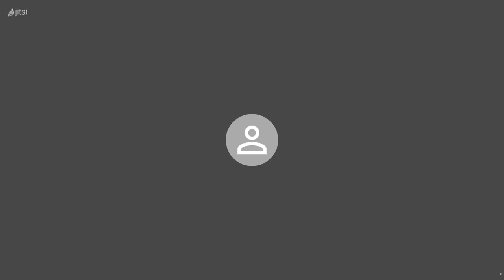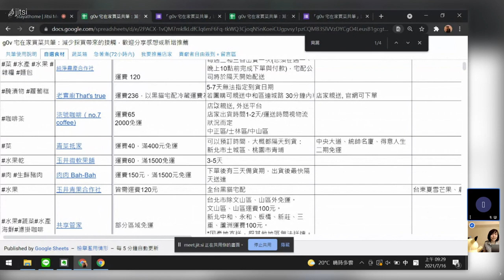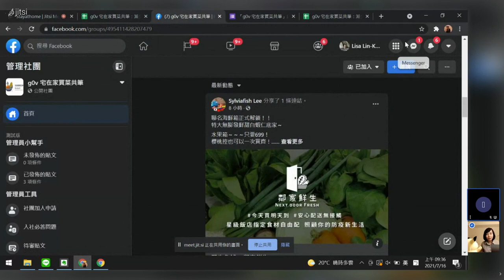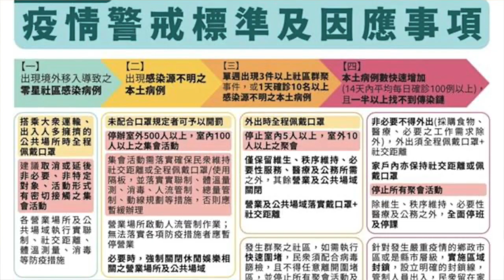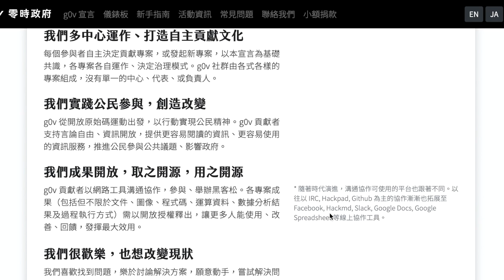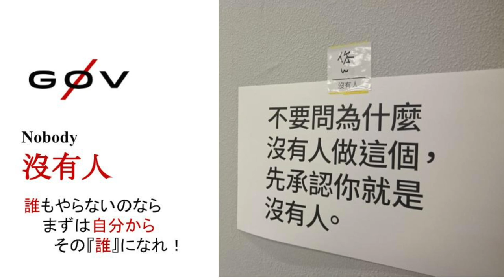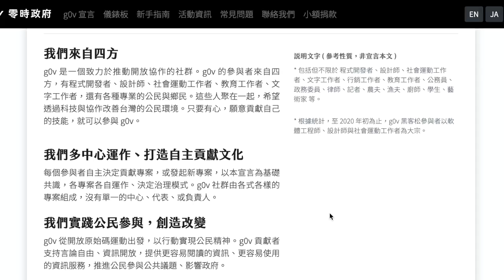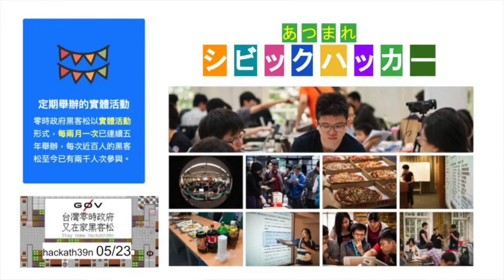g0v 宅在家買菜共筆經驗分享＿ky【g0v 零時小學校數位公民課】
【課程簡介】
講師以自身在 g0v 社群的觀察與推動專案的經驗，分享自己是如何開始一個專案的過程，以及過程中要注意的事情。

【講師】
ky（g0v 社群參與者）